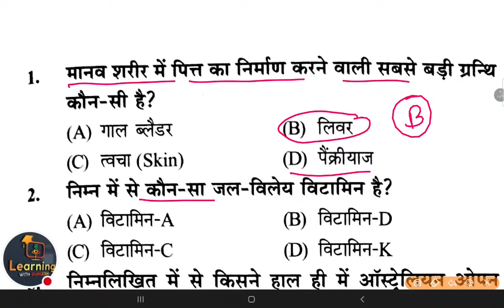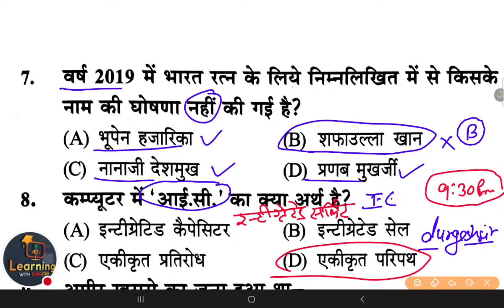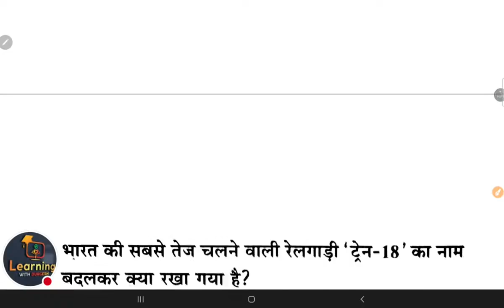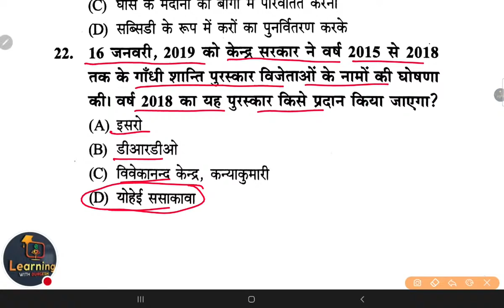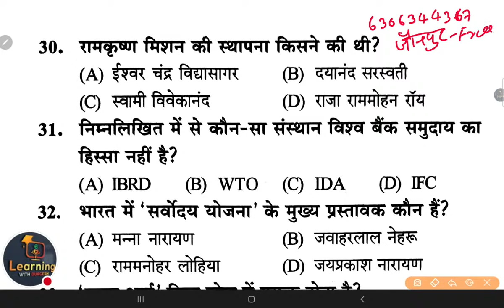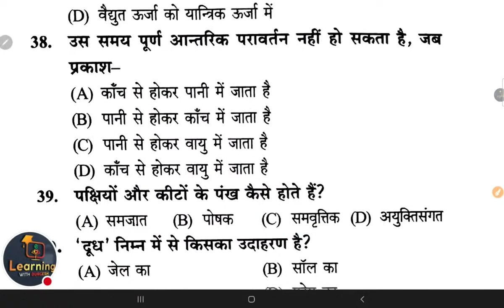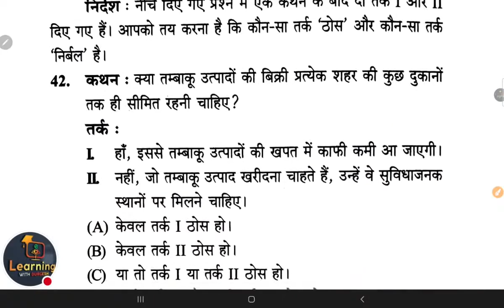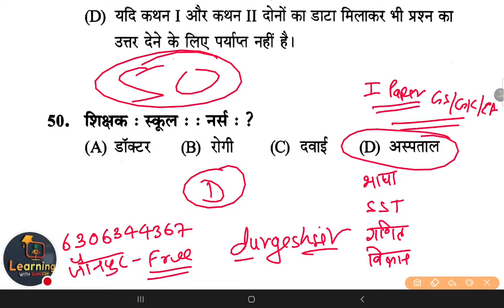✅SUPER TET Exam Special : GK/GS practice set-4 शिक्षक भर्ती सामान्य अध्ययन Gs Gk Ca By Durgesh Sir